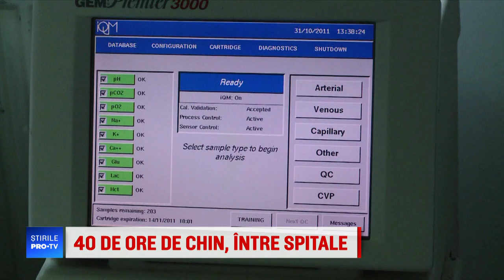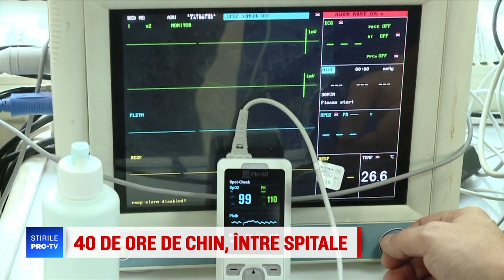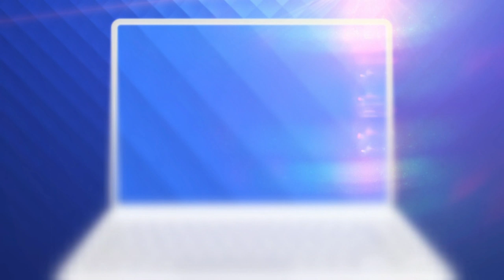40 de ore de chin. La 3 ani de la Colectiv, România încă se joacă cu viețile marilor arși